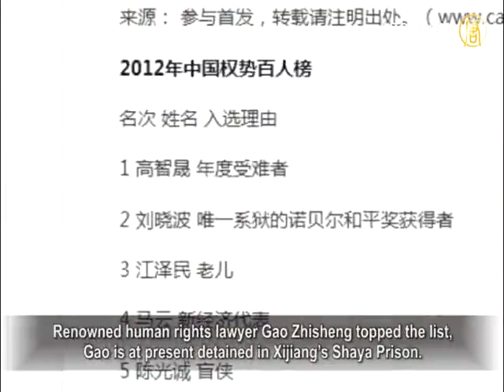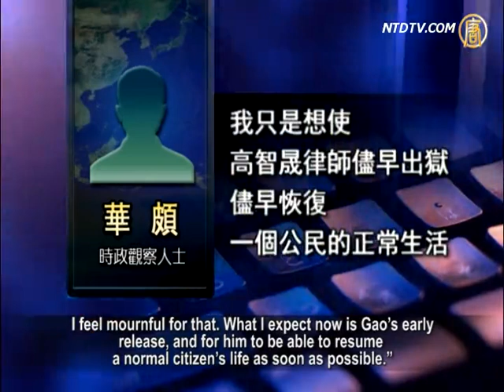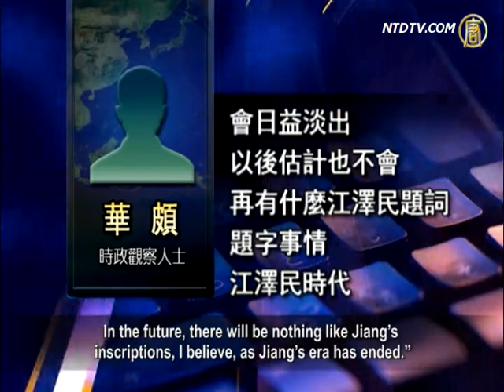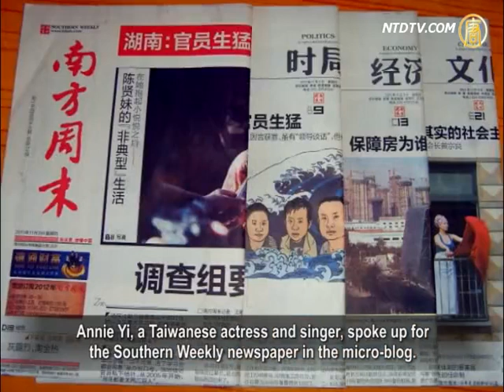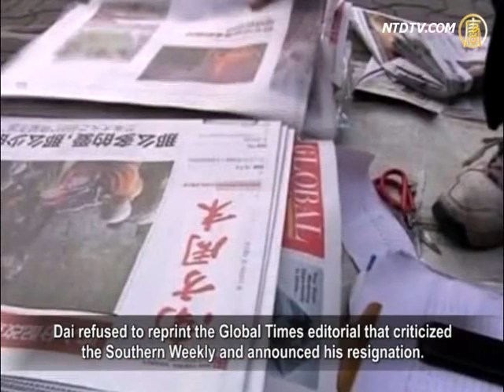Gao Zhisheng: China's Most Powerful Figure of 2012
Recently, an overseas rights-defending website released
a ranking list of "2012 China's 100 Most Powerful Figures".
Gao Zhisheng, prominent human rights lawyer, leads the list.

The ranking put 9th Wang Lijun, former police chief of
Chongqing, for "a slap in the face that saved China".

"China's 100 Most Powerful Figures of 2012" was recently
released on Canyu.org website.
Netizens described it as "a sitting side-by-side of
dictatorship and rights defense.
A joining of key figures in fascist autocracy and
democratic dissidence, and of demons and angels."

Renowned human rights lawyer Gao Zhisheng topped the list,
Gao is at present detained in Xijiang's Shaya Prison.
He won the honor for being "Victim of the Year".

Gao Zhisheng spoke out for Falun Gong practitioners
who are being persecuted by the Chinese Communist Party.
He was subjected to severe torture by the authorities,
which shocked the world after public exposure.

Wu Fan (Political critic): "Although imprisoned,
he still has influence in the world.
Just days ago, US Congress awarded Gao Zhisheng,
and plans to hold a hearing on his case.
This proves that he is a man with influence."

Hua Po (Political observer, Beijing):
"Lawyer Gao Zhisheng is a moralist on law.
His imprisonment is a tragedy for China's legal profession.
Also he was reported to have been tortured in custody.
In today's civilized society, what Gao Zhisheng has
undergone is pathetic and miserable.
I feel mournful for that. What I expect now is Gao's early
release, and for him to be able to resume a normal citizen's life as soon as possible."

Some other famous rights activists made the list.
They include Cheng Guangcheng, ranked 5th and called "Blind Hero";
Beijing scholar Guo Yushan, ranked 6th.
This was for having led the group that rescued Chen Guancheng.
Guo has been dubbed "Lightning Hero";
Zhu Chengzhi, a rights activist in Shaoyang, Hunan province, was called "Righteous Man".
Zhu was arrested by the CCP on a charge of "inciting
subversion of state power" for having questioned the alleged "suicide" of democrat Li Wangyang.

CCP new leader Xi Jinping holds 10th place,
and was given a name of "New sovereign".
Jiang Zemin, a typical figure for "interfering in politics and
clinging to political power", was ranked the 3rd.
He went under the derogatory label of "the old dog".

Hua Po: "Jiang Zemin is a sunset, I think. His influence
has been weakened since Xi Jinping came to power.
In the future, there will be nothing like Jiang's
inscriptions, I believe, as Jiang's era has ended."

Other CCP officials who appeared on the list include
Li Keqiang, Wang Qishan, and Liu Yun Shan.
Li Keqiang was given the title of "the second".

Liu Yunshan was tagged as "masks becoming popular",
an allusion to this new CCP Propaganda chief's hard-line blocking of the freedom of speech.

Wang Lijun and Bo Xilai were ranked 9th and 17th, both
being recognized as the most influential political figures.
Wang is considered the key figure who "changed China's
political direction", and was labeled "a slap in the face that saved China".

Hua Po: "The Wang Lijun incident can be said to have
changed China's historical process.
The slap in the face was a shock that woke China up and
was an inevitable result, I think.
Bo Xilai's slap forced Wang to flee into the U.S. consulate.

That accidentally changed the history of China and delivered
a heavy blow to the ultra-leftist force."

Annie Yi, a Taiwanese actress and singer, spoke up for
the Southern Weekly newspaper in the micro-blog.
She was thus muzzled by the CCP authorities, but
won widespread support from netizens in China.
Annie Yi was entitled "Entertainer of the Year",
she was ranked 11th.

Dai Zigeng, president of Beijing News, openly supported
the Southern Weekly while against the CCP's censorship.

Dai refused to reprint the Global Times editorial that criticized
the Southern Weekly and announced his resignation.
Dai Zigeng was honored with "Newspaperman of 2012",
and was ranked 79th.

Other successful candidates on the list included human
rights lawyers, entrepreneurs, artists, actors, athletes, and religious personalities.